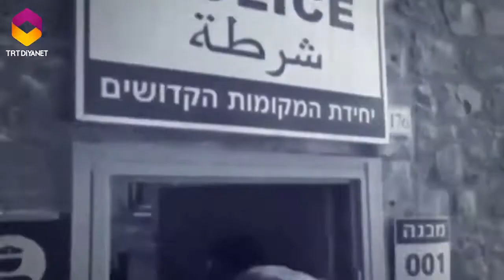Son güne dek Kudüs'tür benim adım...